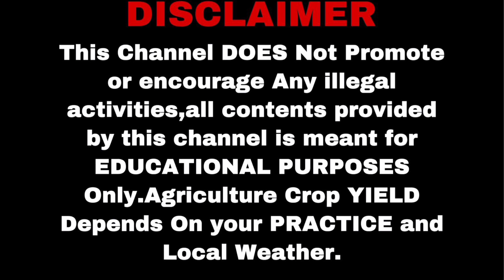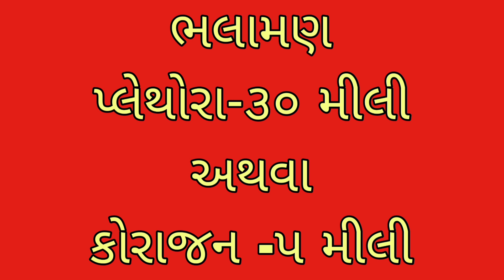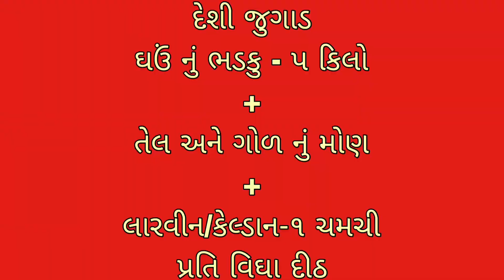આજની કૃષિ માહીતી-મગફળી - સોયાબીન માં ઈયળોનું નિયંત્રણ કરવાની સસ્તી રીત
Channel Directed By :
Deep Makadia(Director)
Akshay Seed Tech Company
18,Jitendra Complex,
Kalwa Chowk,
Junagadh(Gujarat).
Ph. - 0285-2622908